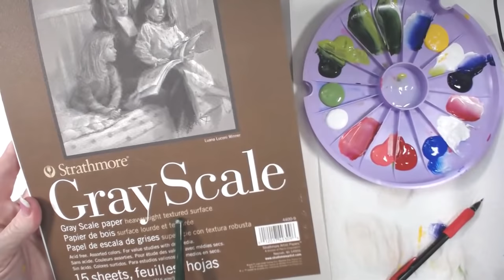Learn to Paint - FolkArt One Stroke With Donna - Bouquet in Glass Jar | Donna Dewberry 2021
Paint live with me - Donna Dewberry.  Gather your paints and brushes and create this quick and pretty bouquet of blue and white florals in a blue glass jar.